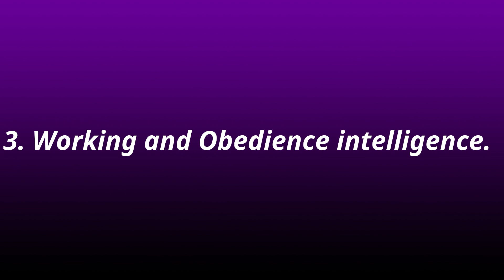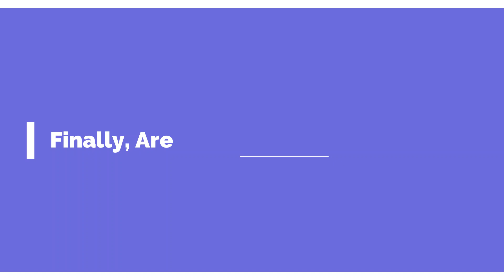Why Border collie is the Most Intelligent Dog Breed?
Do you ever heard about the most Intelligent Dog Breed?
See the video to find out more details.

Credit and follow on Instagram